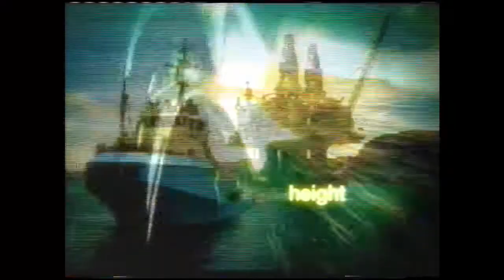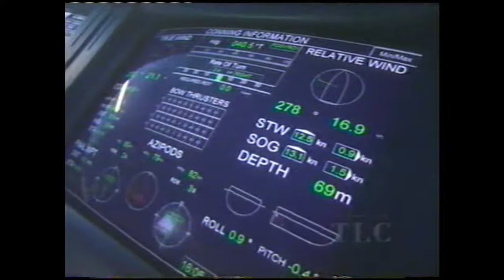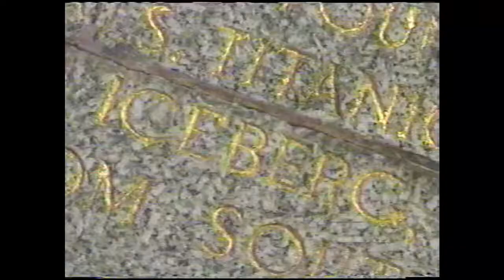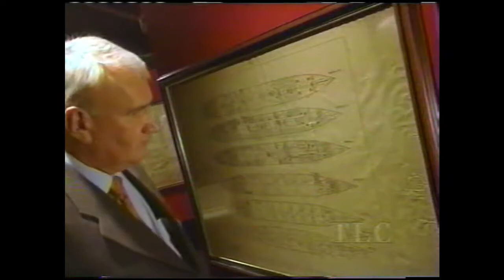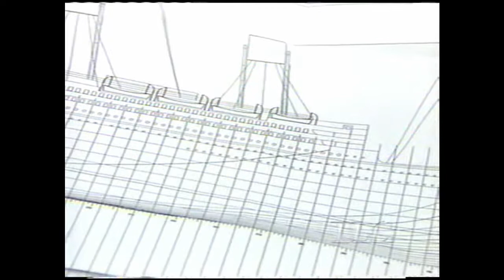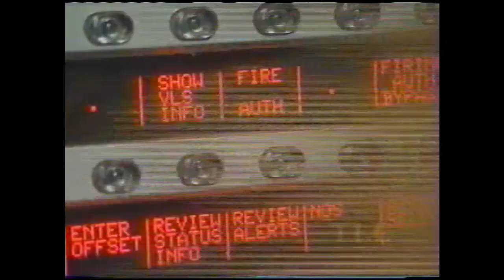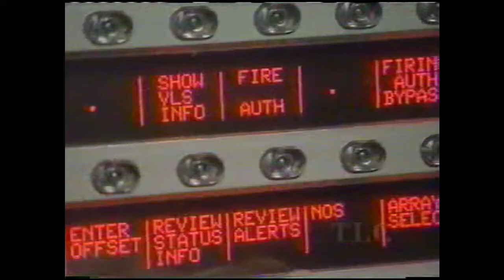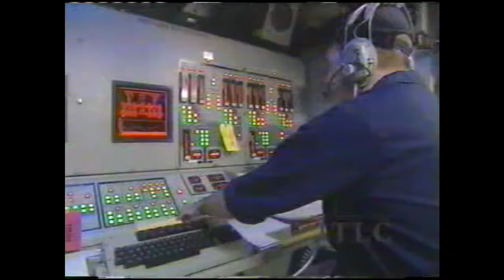Worlds Greatest Ships: Power & Glory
Circa 2000: Titanic, Explorer of the Seas, Titanic II, Royal Clipper, USS Mitscher (DDG-57), USS Cole, Blue Marlin, Ophelia, Sovereign Maersk